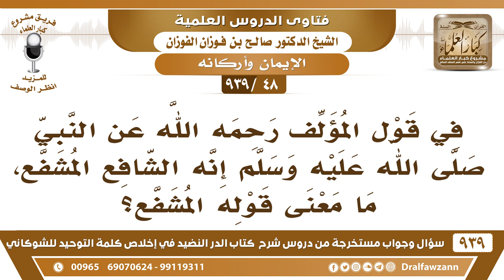[48 -939] في قول المؤلف عن النبي ﷺ إنه الشافع المشفع، ما معنى قوله المشفع؟ - الشيخ صالح الفوزان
-[48 -939] السؤال: في قول المؤلف رحمه الله عن النبي ﷺ إنه الشافع المشفع، ما معنى قوله المشفع؟
الجواب: الذي يقبل الله شفاعته، المُشفَّع الذي يقبل الله شفاعته.
للاشتراك في قناة الشيخ صالح الفوزان

للاستفسار والإقتراحات والدعم
رئيس الفريق
لمشروع كبار العلماء